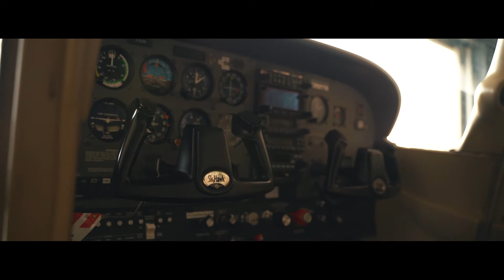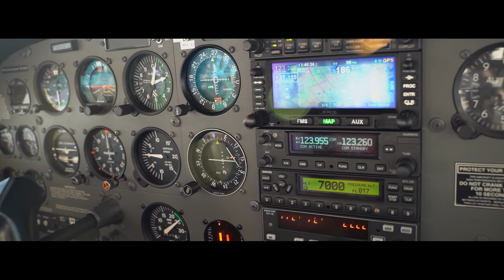VFR Fliegen in Schönhagen EDAZ und Oehna EDBO, PPL A - Pilot und Flugzeug, Cessna172 vom HFC Berlin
Ein toller Bericht über das Fliegen, produziert von einem professionellen Filmteam.

* all by Woodhey Production and dpn_cinematics *

Schaut Euch unbedingt auch den Channel von Woodhey Production an.